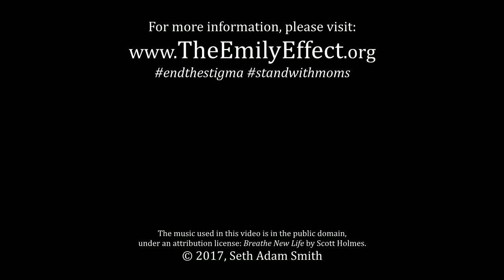God Is The Master Healer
Megan Johnson, a co-founder of The Emily Effect, talks about finding hope and healing through God.

FROM SETH:

READ my books

SIGN UP for my weekly newsletter, "A Light in the Darkness."